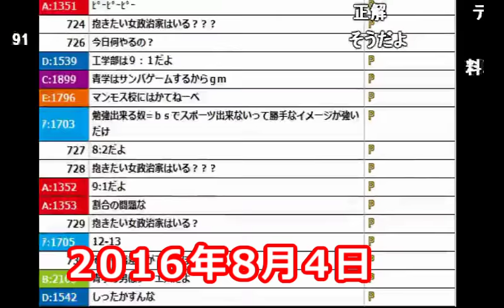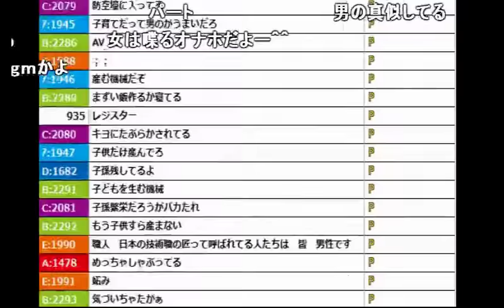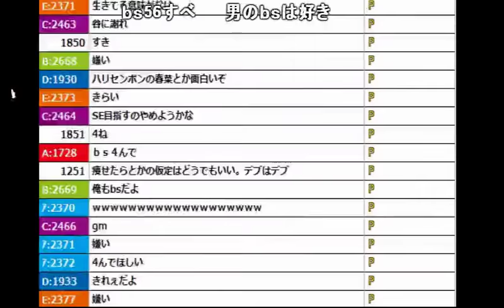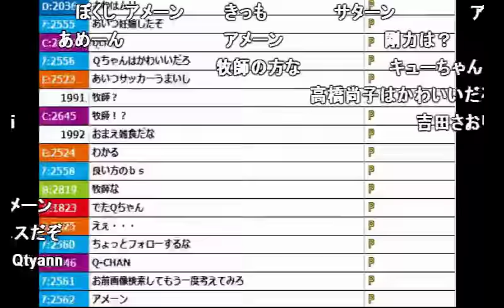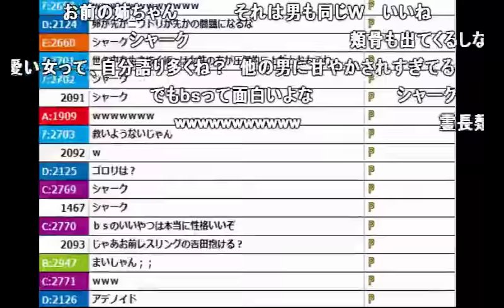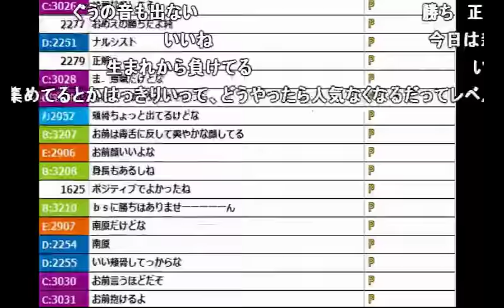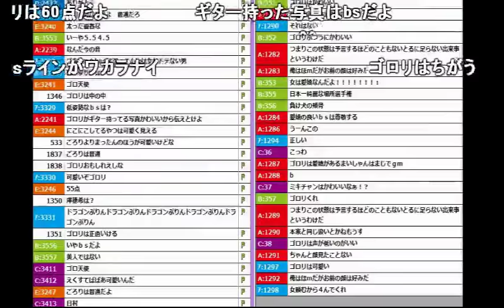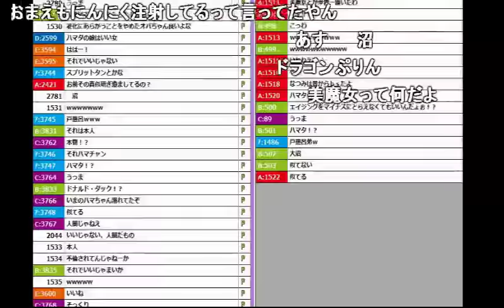煽り抜きでブスが普段何してるのか考える加藤純一【2016/08/04】